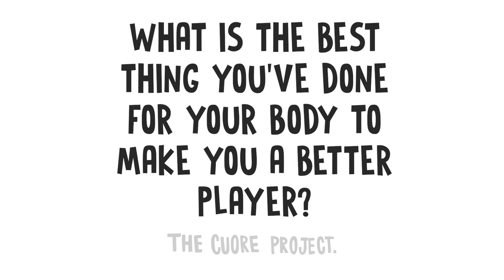The Best Thing You Have Done for Your Body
Your body has a way of telling you when it’s happy, when it’s sad, or when it desperately needs your attention. Athletes from the Team USA share with us the best thing they have done for their body. Featuring Rachael Adams, Kelsey Robinson, Michelle Bartsch-Hackley, Megan Courtney and Kimberly Hill.